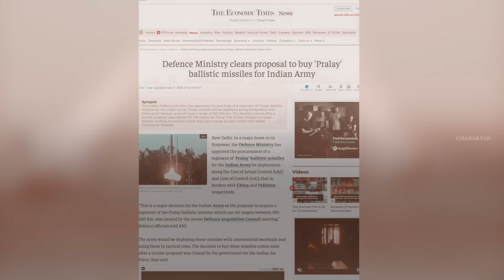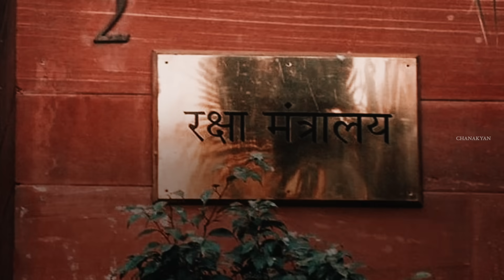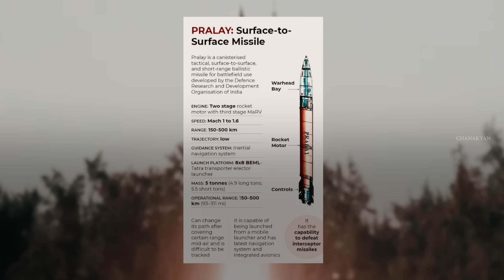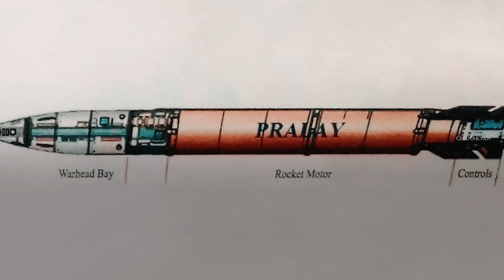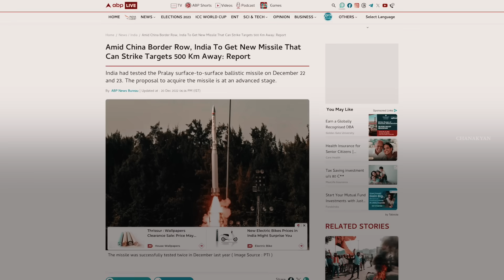ചൈനക്കും, പാകിസ്ഥാനും എതിരെ വിന്യസിക്കുന്ന ഇന്ത്യയുടെ ആദ്യ ടാക്ടിക്കൽ ബാലിസ്റ്റിക്ക് മിസൈൽ ഏതാണ്..?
# india -china war pralaymissile malayalam tactical ballistic missile indianarmy drdo indian rocket force malayalam